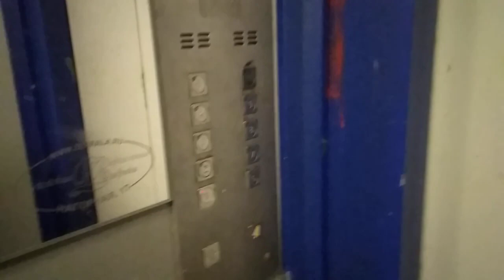Электрический Лифт (Кмз Модр мослифт 2000х Q=400/kg 5.чел V=1m/s Г, Москва Россия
Г, Москва  Краснодарская улица, 20/1 п-3

Грузоподъемность Q=400/kg

Вместимость 5.чел

Скорость V=1m/s